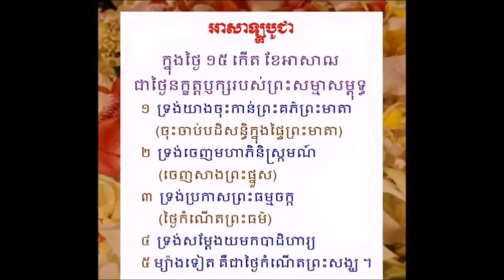ស្វែងយល់ពិធីបុណ្យអាសាឡ្ហបូជាឬបុណ្យអាសាឍបូជាមុនពិធីបុណ្យចូលព្រះវស្សាមួយថ្ងៃ|Asalaha Bochea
អាសាឡ្ហបូជាគឺជាពិធីបុណ្យសាសនារំឭកដល់ព្រឹត្តិការណ៍ចំនួន៥៖ ព្រះពុទ្ធចាប់បដិសន្ធិ ព្រះពុទ្ធទេសនាលើកដំបូង កំណើតព្រះធម៌ កំណើតព្រះសង្ឃ និង ព្រះពុទ្ធទ្រង់សម្តែងបាដិហារ្យ